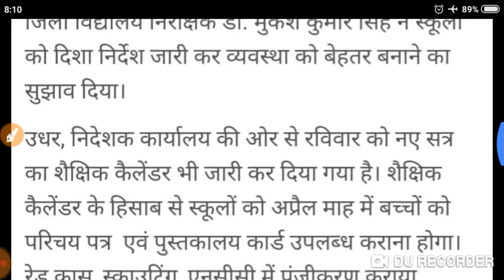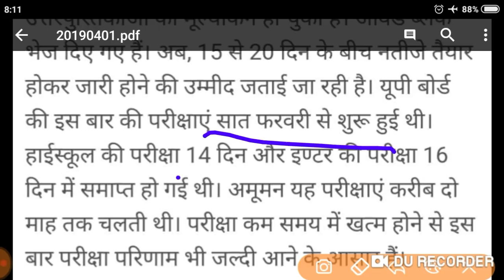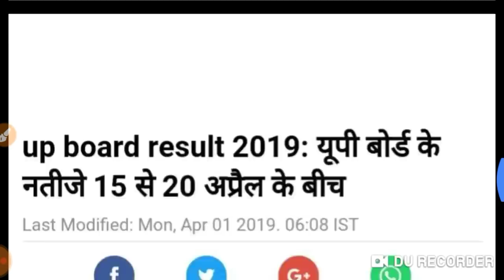यूपी बोर्ड के नए सत्र का आगाज आज से,/इस दिन आएगा यूपी बोर्ड रिजल्ट,/up board result 2019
दोस्तो आज के इस वीडियो में मैन बताया है यूपी बोर्ड कक्षा 10वी 12वी का रिजल्ट कब आएगा और यूपी बोर्ड 2019 में 3करोड़ 20 लाख कॉपियों को मात्र 17 दिन में चेक कर दिया गया है जो एक अपने आप मे मिशाल है ।

और यूपी बोर्ड 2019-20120 का नया सत्र आज आए सुरू हो गया ये भी बताया गया होगा।

up board result 2019 10th time table,
up board result 2019 date sheet,
sarkari result 2019 up board,
up board result time table 2019,
up board pariksha result 2019,
up board result 2019 kab aayega,
10th class result 2019 up board,